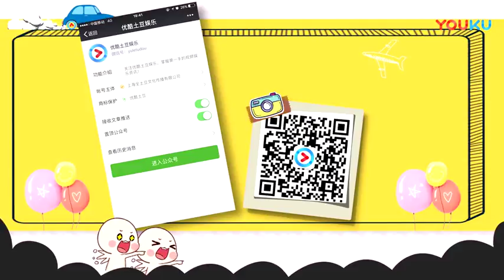【八卦娱乐】S H E合体现身机场 Hebe手刀收信成亮点